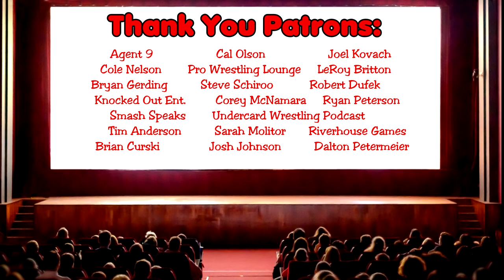Ep 234: SnappedChat w/Darin Corbin: All Smiles.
On this episode of SnappedChat, Darin Corbin and his Consultant are talking about the upcoming dream match for Freelance Wrestling.  Darin Corbin goes against Kylie Rae for the first time ever in singles match.  The Consultant also tries his luck at a cheap pop.

Comment on the Question at The End!